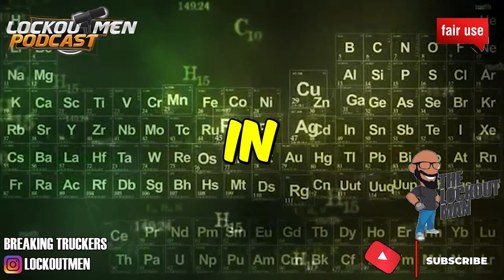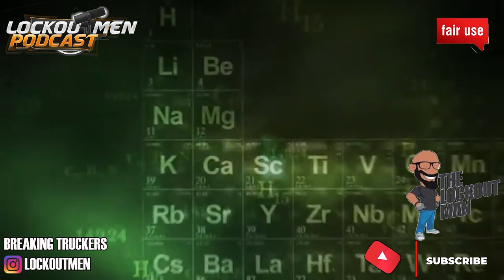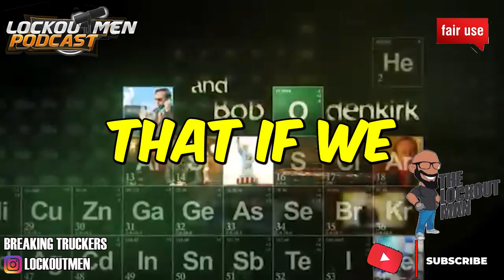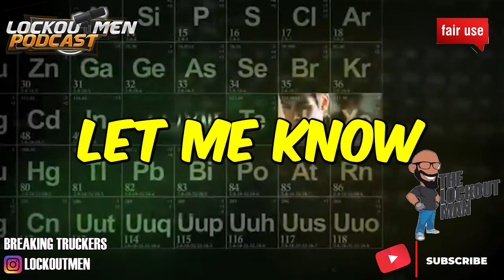THEY EXPECT ME TO PULL MIRACLES | The Recruiter Call Channel ☎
In Today’s Episode: THEY EXPECT ME TO PULL MIRACLES
🎬 Credit: @dirtytruckn7751

If you enjoyed this video, please...